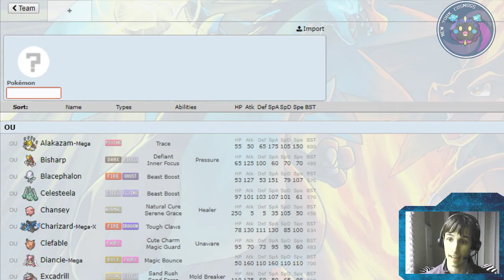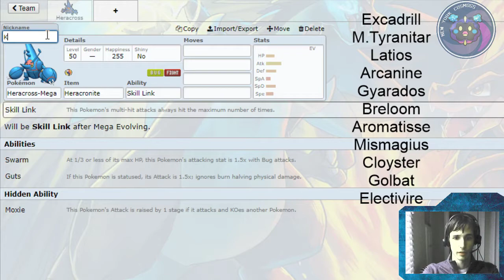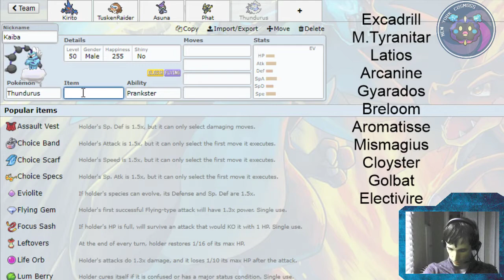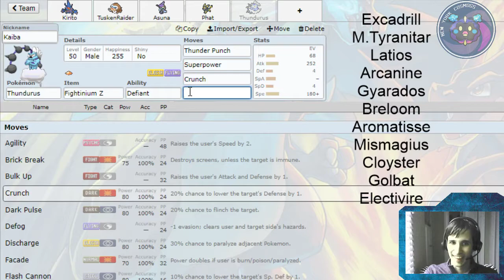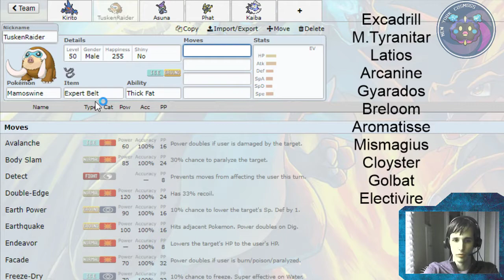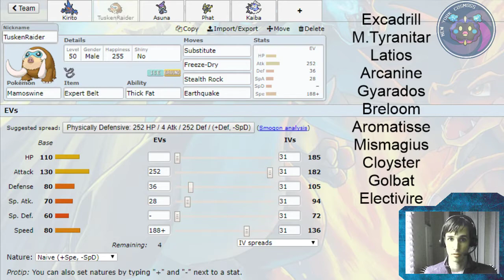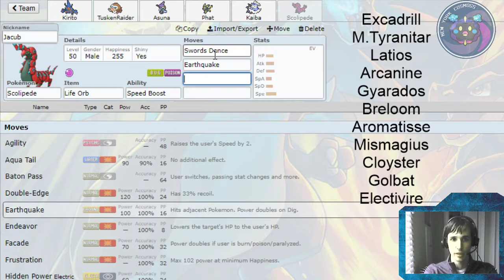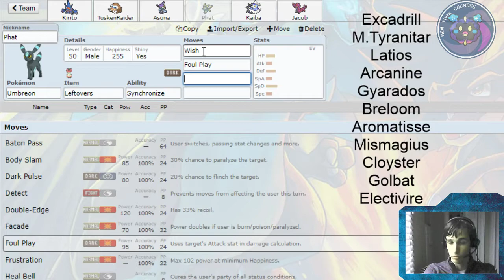APA S3W5 New York Cosmogs Team Prep for Detroit Steel Wings